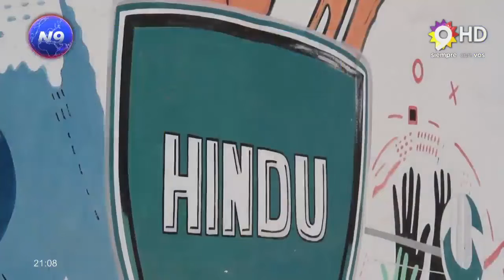NOTICIERO 9 -MARCOS PEREYRA -PROGRAMA DE ESFUERZO COMPARTIDO RESISTENCIA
SE REACONDICIONAN INSTALACIONES DEL HINDÚ CLUB